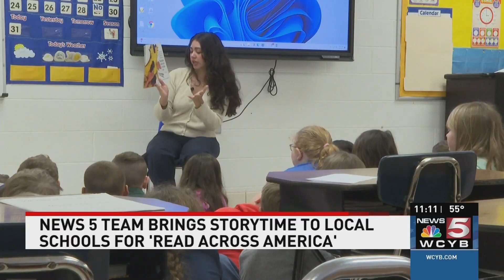News 5's Yannia Nordelo reads to students at Shoemaker Elementary School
News 5's Yannia Nordelo read to Shoemaker Elementary School students. Learn how you can help support children's literacy.